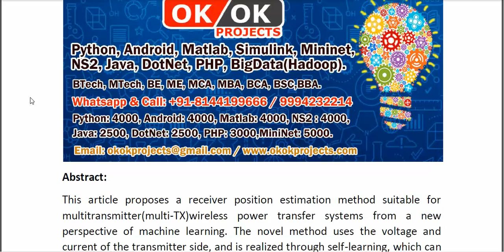Receiver Position Estimation Method for Multitransmitter WPT System Based on Machine Learning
* Complete Source Code
* Complete Documentation
* Complete Presentation Slides
* Flow Diagram
* Database File
* Screenshots
* Execution Procedure
* Readme File
* Video Tutorials
* Supporting Softwares
Support Specialization
* 24/7 Support
* Ticketing System
* Voice Conference
* Video On Demand
* Remote Connectivity
* Document Customization